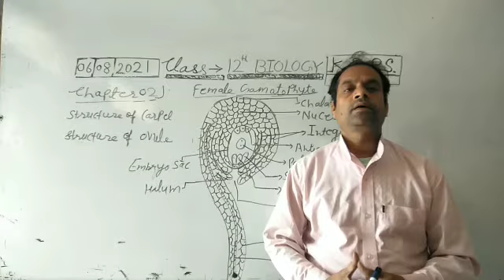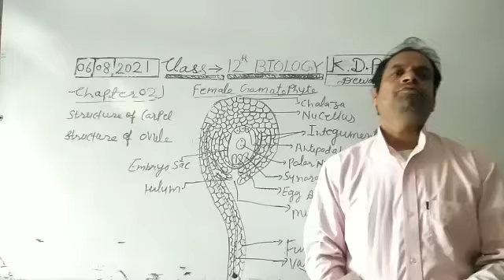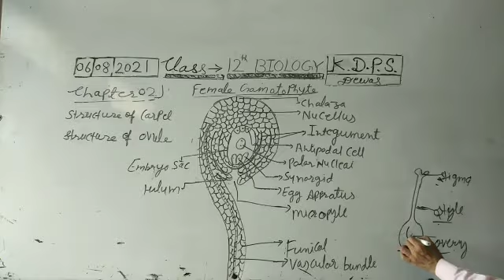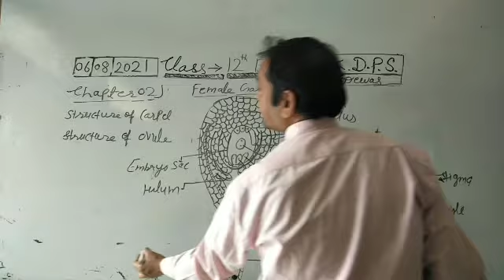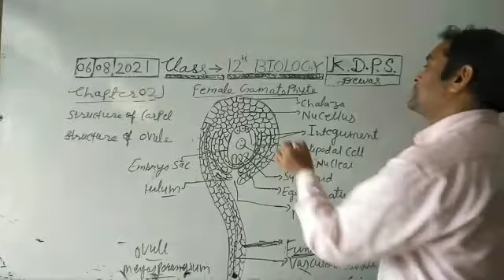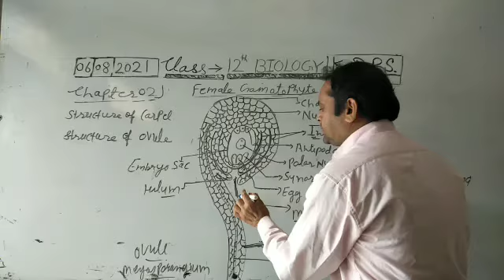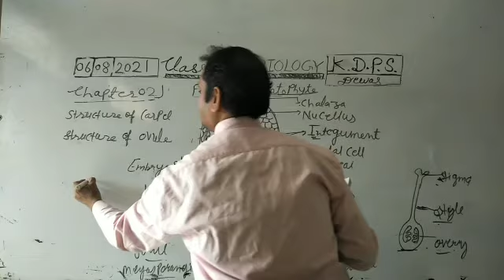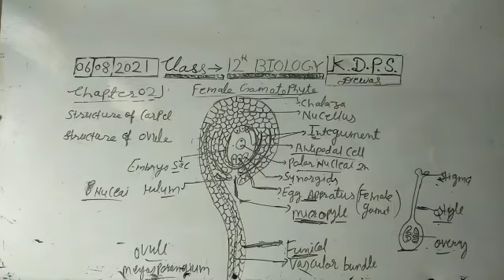structure of Female gametophyte or ovule class 12 Biology chapter 2 k d p s Dewas